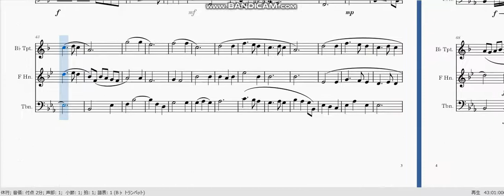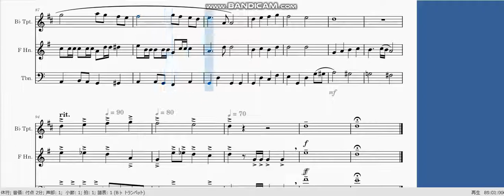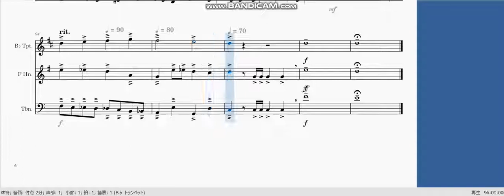【金管三重奏】金管３美歌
タイトルのまんま、金管三重奏の讃美歌メドレーです。とは言ったものの開始早々に讃美歌っぽさがどっかにいきます笑

ちなみにこの曲をクリスマスに3人で演奏すると．．．

クリぼっちを回避できます。